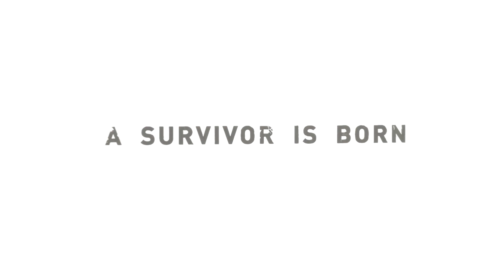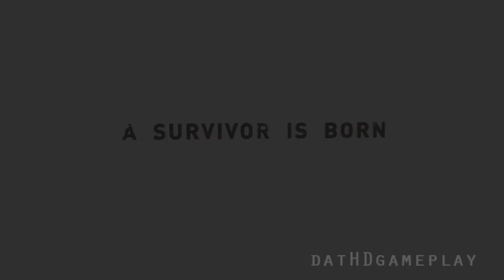Tomb Raider (2013) - Point Of No Return (gameplay and ending)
After finishing the game the only thing I'd say was an issue is the number of tombs you raid. I wish there were tombs. I don't think they were challenging enough and there weren't many at all. :( oh well